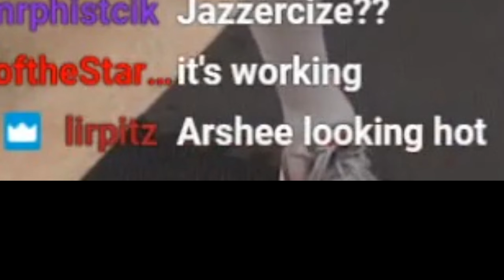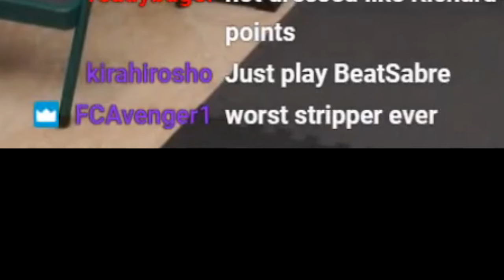ARSHEETV GETS BUFF?!?!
In the first of many to come... You get to experience Firsthand, Episode 1 of this INSANE workout...
Sit back and enjoy this comedic video of ArsheeTV trying to survive Day 1 of his intense workout!! We have to show the world that Gamers can be fit also! No holding back, LETS DO THIS!! *passes out*

Be sure to catch ArsheeTV live on Twitch!! All social media links will be below!

Planetside 2 is a free to play, first person shooter, massive multi-player online, open world game, and many more modes to come in PS2 2020 *mind blown!*